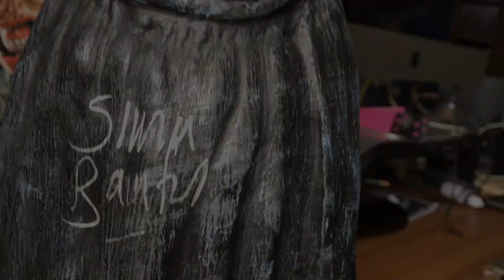Pinhead for Kickstarter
I introduce the Pinhead model which is part of the Kickstarter Rewards for 'Your Appraisal' and 'Necessary Evils'.

For a preview of the campaign, please sign up to my Newsletter